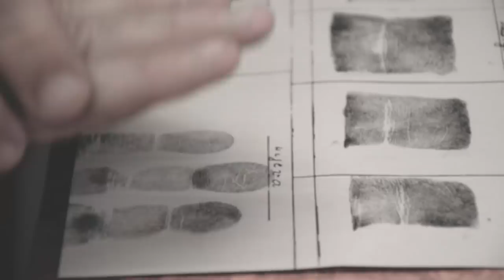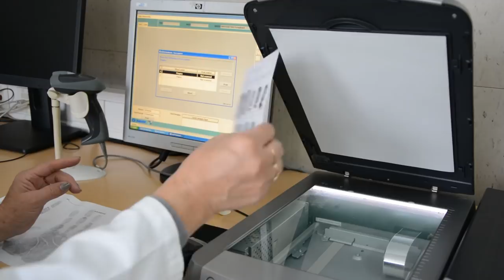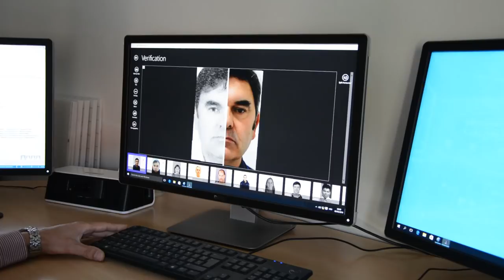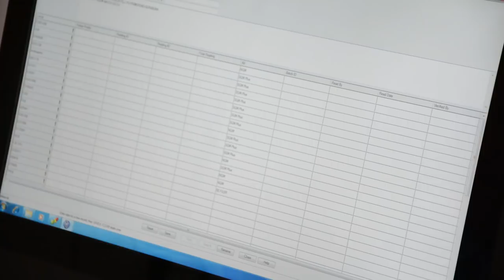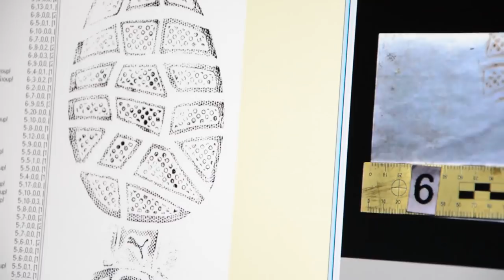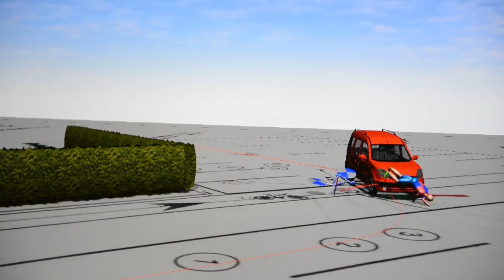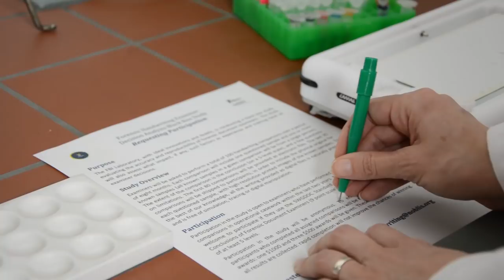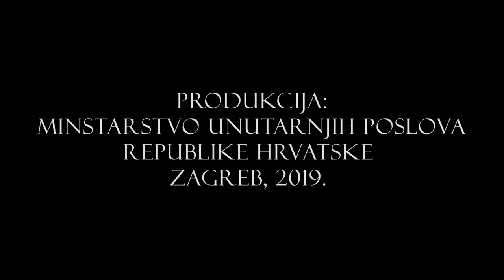115 godina obilježavanja daktiloskopije u Hrvatskoj/115 Years of Dactyloscopy in Croatia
14. svibnja 2019. godine Ministarstvo unutarnjih poslova Republike Hrvatske i Centar za forenzična ispitivanja, istraživanja i vještačenja „Ivan Vučetić“ svečano obilježavaju 115. obljetnicu osnutka daktiloskopije u Hrvatskoj.

Centar s ponosom nosi naziv Ivana Vučetića, argentinskog antropologa i kriminalista hrvatskoga podrijetla koji je spoznao vrijednost otisaka prstiju u identifikaciji osoba te je 1902. godine prvi u svijetu ustanovio desetoprstnu daktiloskopsku zbirku. Samo dvije godine kasnije, u svibnju 1904. godine u Zagrebu daktiloskopiran je Ambroz Zlamal pod sumnjom krivotvorenja čeških kruna, čime je uspostavljena hrvatska daktiloskopska zbirka koja se, u ponešto izmijenjenom obliku, zadržala do danas. Unatoč kontinuiranom razvoju znanosti i tehnologije, daktiloskopija je do danas ostala jedna od najuvrježenijih i najpouzdanijih metoda utvrđivanja identiteta osobe.
Od osnutka 1953. godine do danas, Centar kao jedina institucija specijalizirana za forenzična vještačenja u Hrvatskoj, uspješno doprinosi rasvjetljavanju kaznenih djela te je tijekom godina prerastao u suvremenu forenzičnu instituciju koja stoji uz bok renomiranim europskim i svjetskim forenzičnim institutima. Centar je dugogodišnji punopravni član Europske mreže forenzičnih znanstvenih instituta te je kao potvrdu visoke razine profesionalnosti i kvalitete 2010. godine stekao status akreditiranog laboratorija sukladno međunarodnoj normi HRN EN/ISO IEC 17025:2007.